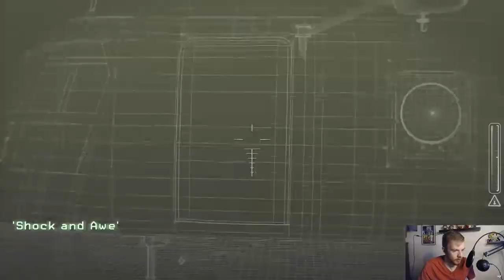Throw Back Thursdays: CALL OF DUTY 4 MODERN WARFARE SINGLE PLAYER WALKTHROUGH PART 3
Call of Duty 4: Modern Warfare is a first-person shooter developed by Infinity Ward and published by Activision. The fourth main installment in the Call of Duty series, it was released in November 2007 for the PlayStation 3, Xbox 360, and Microsoft Windows. The game breaks away from the World War II setting of previous entries in the series and is instead set in modern times. Developed for over two years, the game uses a proprietary game engine.

The game received universal acclaim from critics, with the gameplay and story receiving particular praise, while criticism targeted the failure of the game to substantially innovate the first-person shooter genre. The game won numerous awards from gaming websites, including IGN's Best Xbox 360 Game. It was the top-selling game worldwide for 2007, selling around seven million copies by January 2008 and almost sixteen million by November 2013.